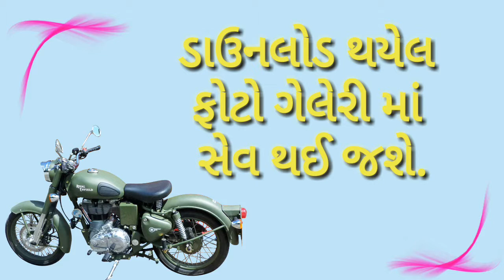Background and png download kese kare new ||#5 AMKJ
Background and png download kese Kare jaldi se

A.S.Creation 📷